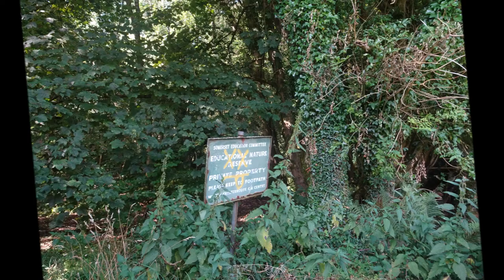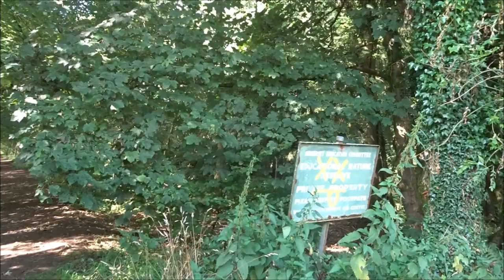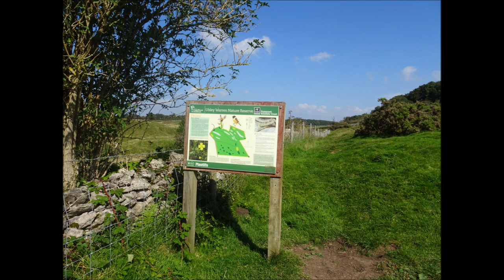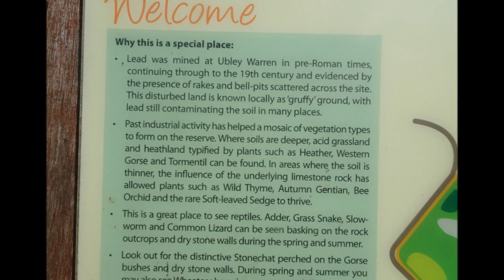The Return to Velvet Bottom, Part V,'Ubley Warren Nature Reserve'by Sheila Sept 6th 2021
The weather was very hot so I was glad of the shade while walking in the wooded areas Once again in earlier videos in past years I have wandered and explored this area much more and it is full of interesting history and geology but Time ruled the day on this day because of having to catch a bus from Cheddar by 1800 hrs at the latest when the last bus would depart from Tweentown. ---at this stage I had plenty of time to take my time especially in the heat when using my own transport time did not exist in the same way but now I do appreciate the public services and they do provide me with good parameters--guides to plan the day etc. but I do miss 'Alberta' my campervan.